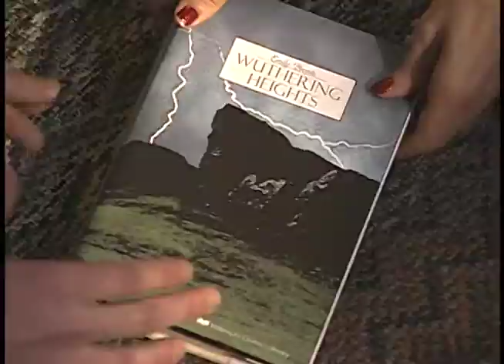Arshaly B. Hanson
El video más díficil que he editado jajaj